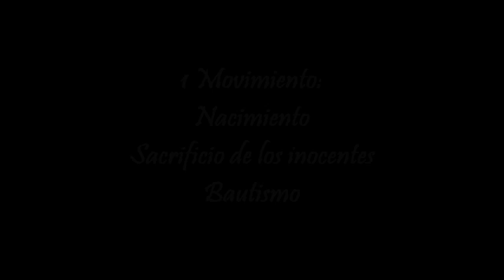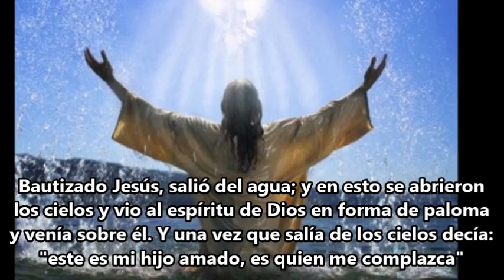FERRER FERRAN - LA PASSIO DE CRIST, SINFONIA N.2. (1º Mov.)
"LA PASSIO DE CRIST", SINFONIA N. 2 para banda sinfónica de Ferrer Ferran (1º movimiento).

"THE PASSION OF CHRIST", SYMPHONY No 2 for Symphonic Band by Ferrer Ferran (1st movement).

Descripción de la composición:

La Sinfonía N. 2 "La Pasión de Cristo", es una descripción Bíblica de la vida y Pasión de Jesucristo.

Dividida en tres movimientos titulados:

I.- Nacimiento. Sacrificio de los Inocentes. Bautismo.
II.- Las Tres Tentaciones
III.- Llegada al Templo. La Santa Cena. Captura. Juicio. Crucifixión. Esperanza.,
refleja toda lo que aconteció en aquella época.

Es una obra que va narrada mediante citas del nuevo testamento, dando lugar a la descripción de los hechos.

- M. 1: "Ved que la Virgen concebirá y dará a luz un hijo, y le pondrán por nombre Jesús"

- M. 36: El Ángel del Señor se le apareció a José y le dijo: «Levántate, toma contigo al niño y a su madre y huye a       Egipto; y estate allí  hasta que yo te diga. Porque Herodes va a buscar al niño para matarle"

- M. 63: Entonces Herodes, al ver que había sido burlado por los magos, se enfureció terriblemente y
envió a matar a todos los niños de Belén y de toda su comarca, de dos años para abajo.

- M. 97: «Levántate, toma contigo al niño y a su madre, y ponte en camino de la tierra de Israel; pues ya han muerto los que buscaban la vida del niño.»

- M. 123: Y todos los niños de Belén fueron ejecutados menos uno.

- M. 129: Entonces aparece Jesús, que viene de Galilea al Jordán donde Juan, para ser bautizado por él.

- M.132: Pero Juan trataba de impedírselo diciendo: «Soy yo el que necesita ser bautizado por ti".

- M. 142: Bautizado Jesús, salió luego del agua; y en esto se abrieron los cielos y vio al Espíritu de Dios que bajaba en forma de paloma y venía sobre él. Y una voz que salía de los cielos decía: «Este es mi Hijo amado, en quien me complazco.»

(Google Translation)

Symphony No. 2 "The Passion of the Christ" is a biblical description of the life and Passion of Jesus Christ.

Divided into three movements titled:

I. - Birth. Slaughter of the Innocents. Baptism.
II -. The Three Temptations
III -. Arrive at Temple. The sacrament. Capture. Judgment. Crucifixion. Hope. Reflects what happened in all that time.

It is a work that goes narrated by quotations from the New Testament, leading to the description of the facts.

I.- Birth. Slaughter of the Innocent. Baptism.

- " See that the Virgin Mary will conceive and give birth to a child, and they will name him Jesus".
- The Angel of the lord appeared to Joseph and told him: "Get up take child and his mother and flee to Egypt; stay there until I tell you otherwise. Because Herode will pursue the child to slay him".
- Then Herode, seeing that he had been deceived by the Wise Men got terribly angry and ordered that all the children below the age of two be slaughtered.
- "Get up, take the child and his mother with you, and make your way to the land of Israel, for all those who wanted to take the child's life are dead".
- So all the children in Bethlehem and its area were slain except for one.
- Then Jesus coming from Galilee appears by the river Jordan, where John The Baptist is, to be baptised by him.
- But John tries to stop him saying: "It is me who should be baptised by you".
- After being baptised, Jesus came out of the water; and then Heaven came open and he saw the Spirit of God come upon him in the shape of a dove.
- And a voice coming from heaven said: "This is my beloved son in whom I delight/rejoice".